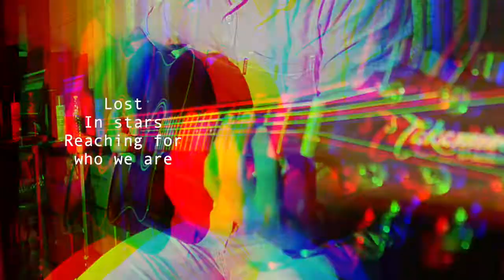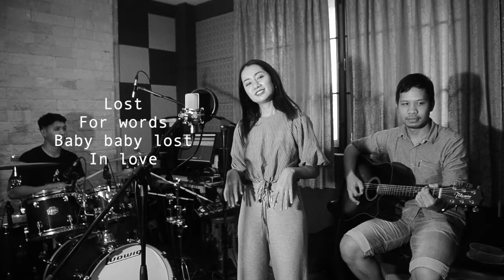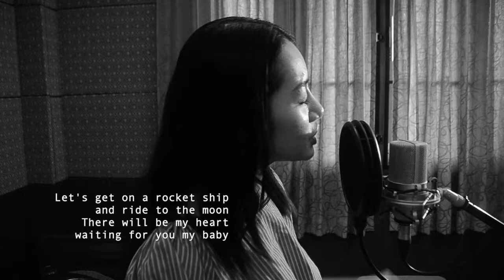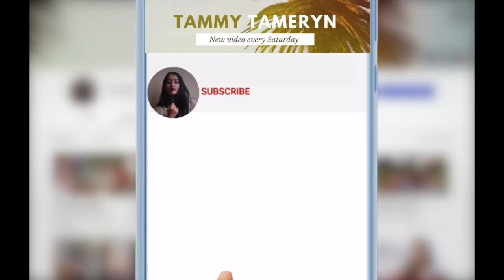Rocket to the moon - Gavind (Tammy Tameryn X Underskirt cover)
Special thanks to Underskirt for this collab
Vocalist : Tammy Tameryn
Guitarist : Annak Khumba
Drummer : Kachawat Suwannasing

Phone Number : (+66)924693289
Lyrics
Ooh ha ooh haha ooh ha
Lost
In stars
Reaching for who
We are
Lost
In mars
Never going down
For what
Won't you follow me my dear
I've got plans for you up here
So their’s one
Last chance
Let's get on a rocket ship and ride to the moon
There will be my heart waiting for you my baby
My baby
And this time around
Yeah I will be waiting
Be waiting for only you
My dear
Ooh ha ooh haha ooh aha
Lost
For words
Baby baby lost
In love (in love)
Lost
For cause
But now I found you
I've got plans for you up there ho yeah
So their’s one
Last chance
My baby
My dear
And this time around yeah
I will be waiting
My dear
My baby
My dear
My dear my dear